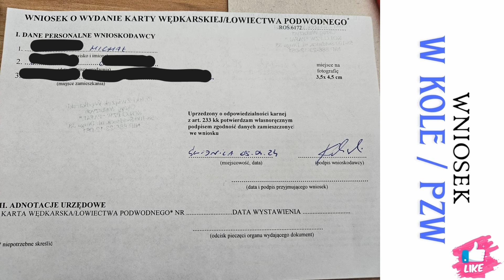PORADNIK JAK WYROBIĆ KARTĘ WĘDKARSKĄ W 2024 roku - Jak zdać egzamin, Jakie opłaty ! Szybka Akcja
Pełny film dostępny pod linkiem

W tym filmiku poznasz tajniki od A do Z jak pozyskać kartę wędkarską, jakie opłaty są z tym związane oraz gdzie to wszystko ogarnąć.